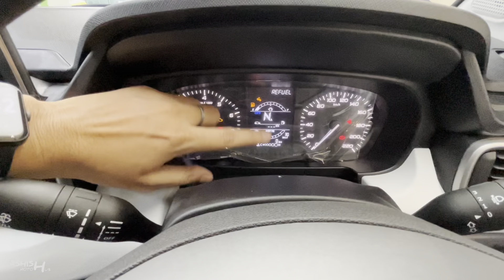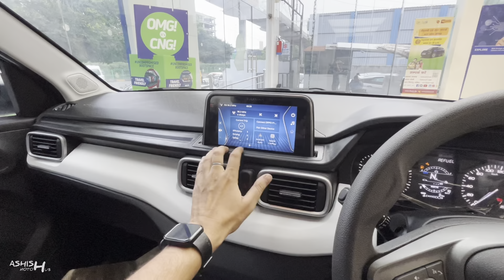आ गई Tata Punch !! बिल्कुल नए अवतार में ❤️ || Tata Punch Accomplished Amt 2023 || Detailed Review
Special Thanx To:
SRM MOTORS
Kanpur Road Lucknow(U.P.), India